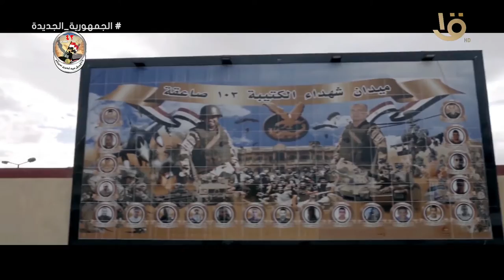"سينا.. ملحمة البناء".. احنا أهل سينا بنبني فها ليل نهار.. أغنية